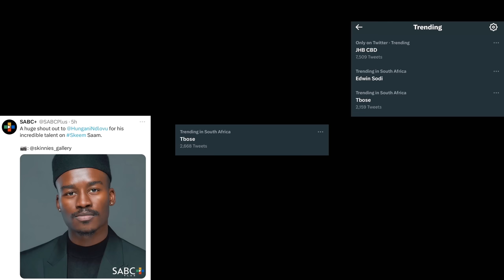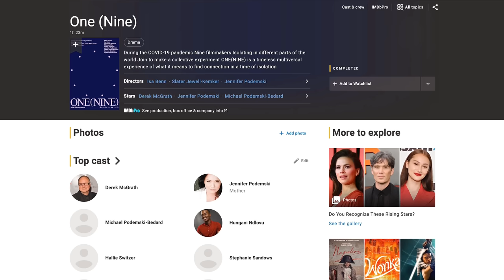WE ARE RELEASING OUR OWN FILM! | Skeem Saam, Binnelanders, YouTube Break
We are back Ndlovu Gang!! After an unexpected break, we have some exciting news! We are growing and we are bringing you content we've been wanting to produce for a while now. Check out this video and hear all about it.

Thank you for all your support, we truly appreciate it. A major shoutout to the notification gang!! :) :) :)